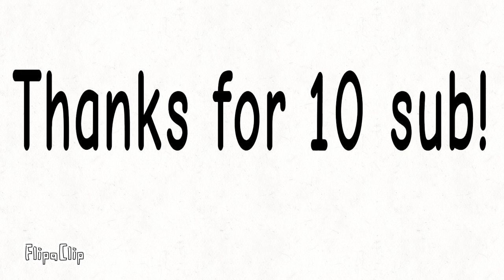Thanks!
Thanks for 10 sub!